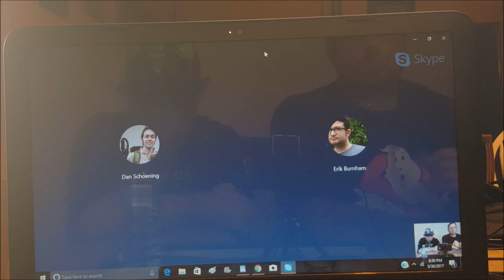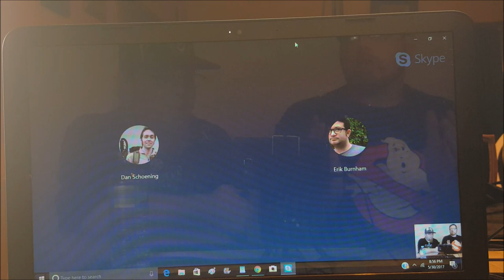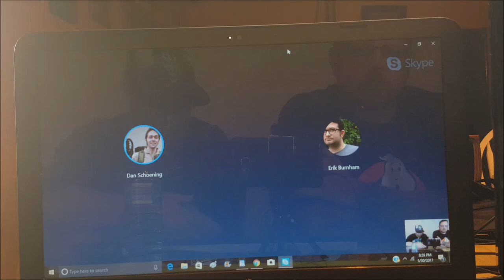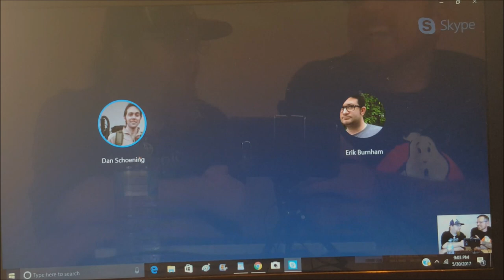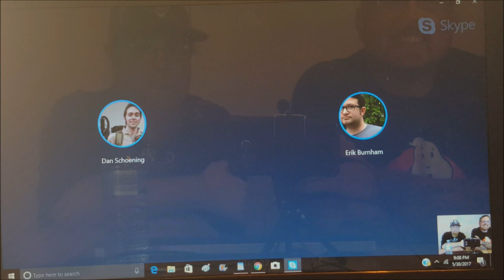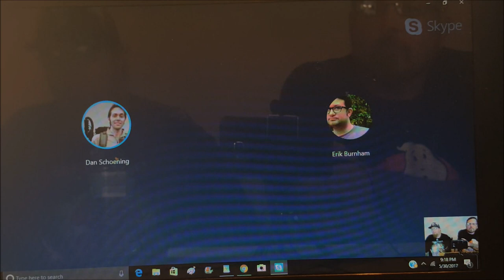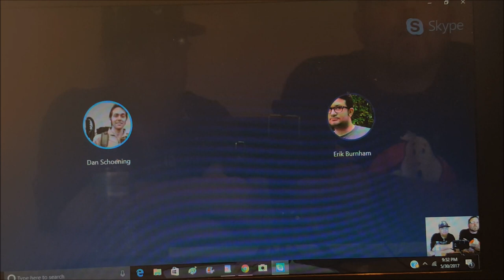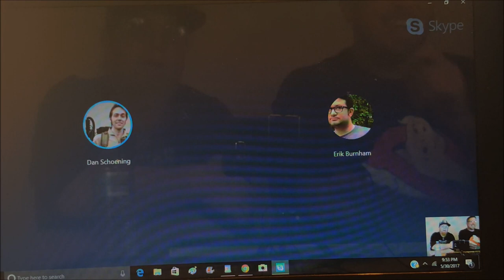Interviewing Dan Schoening and Erik Burnham | IDW Ghostbusters 101 Comic Book Series Creative Team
This Video is NOT made for kids, This video is for adult collectors Interviewing Dan Schoening and Erik Burnham | IDW Ghostbusters 101 Comic Book Series Creative Team
Interview with Dan Schoening and Erik Burnham | IDW Ghostbusters 101 Creative Team
Interview with Dan Schoening and Erik Burnham - Answer the Call They aint afraid of no ghost!
 IDW Ghostbusters 101 and nearly all of IDW's Ghostbusters comic book properties Creative Team
Dan and Erik are 2 members of the creative team for IDW's Ghostbusters comics. Erik Burnham currently writes the stories for Ghostbusters while Dan pencils the artwork.